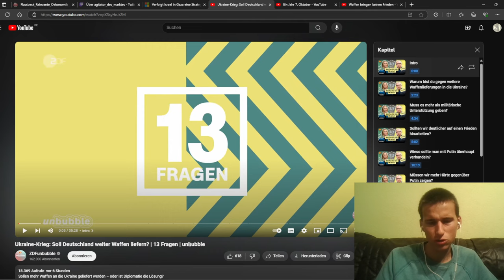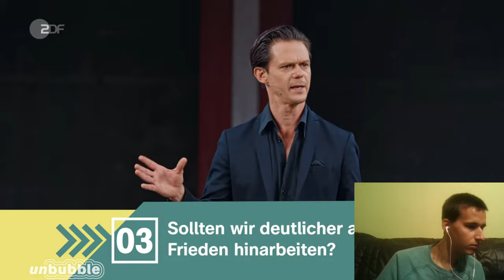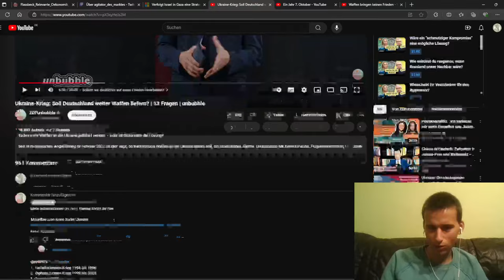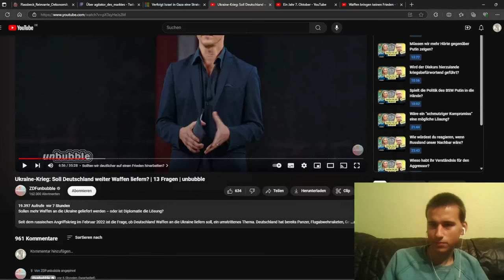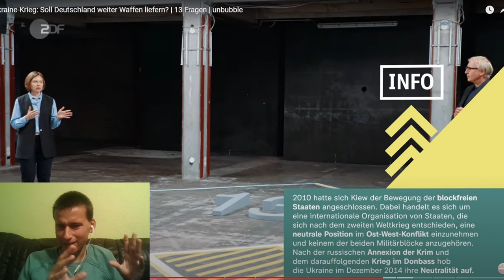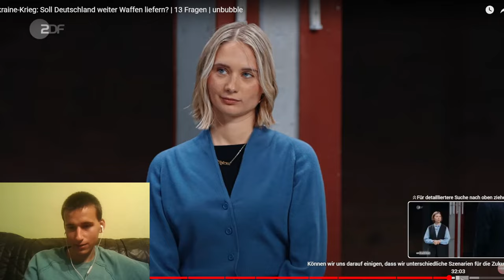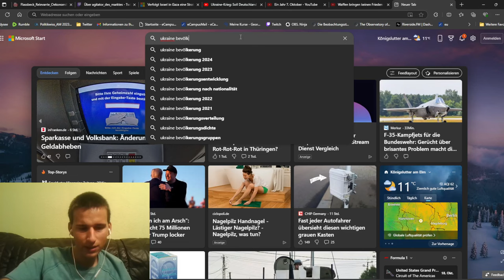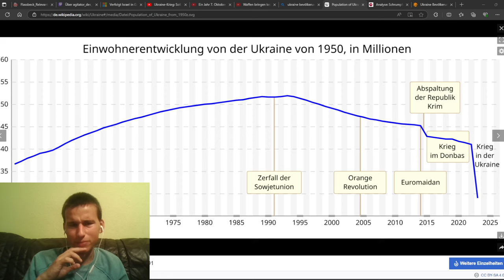13 Fragen: Sollten wir weiter Waffen in die Ukraine liefern? | Reaktion auf unbubble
13 Fragen: Sollten wir weiter Waffen in die Ukraine liefern? | Reaktion auf unbubble